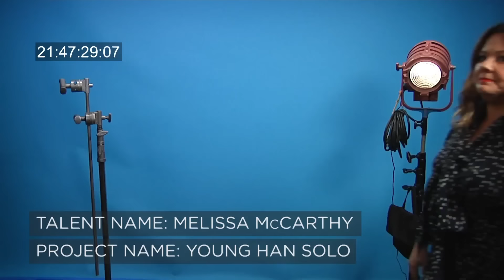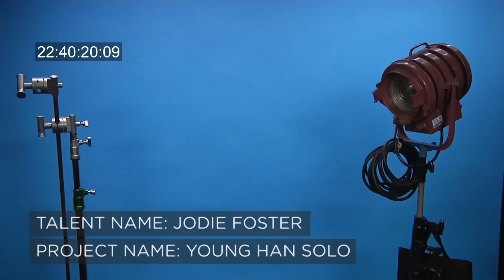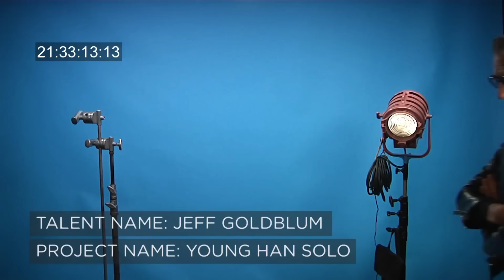Young Han Solo Audition Tapes | CONAN on TBS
Before Alden Ehrenreich nabbed the part, every actor worth their salt tried out to play the "Star Wars" smuggler. You were THIS CLOSE, Jeff Goldblum.